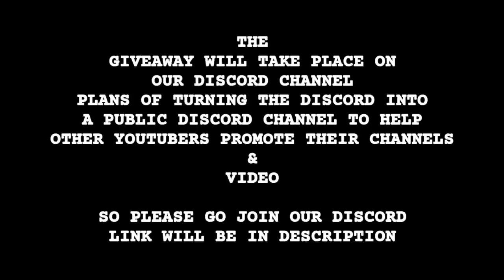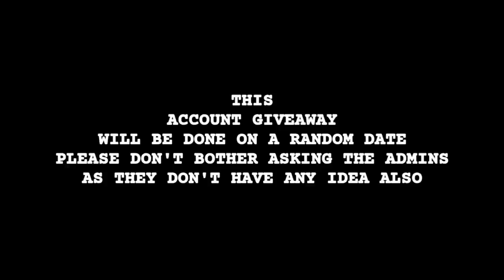A WALLTRAP/FILLER T5 ACCOUNT GIVEAWAY! - WOLF BAZIL TESTS THE GIVEAWAY ACCOUNT - Lords Mobile